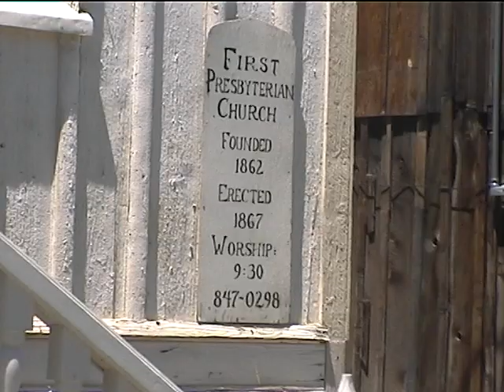2000 05 21 21 43 48 tape2